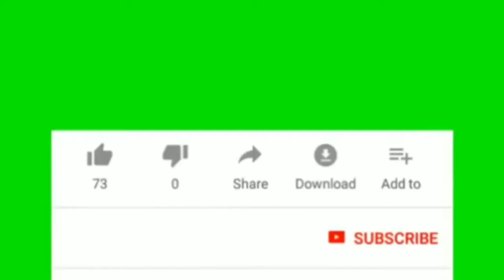जमिनीतील पाणी शोधण्याची पद्धत? शिरवळ, खंडाळा, सातारा, बोर पाॅइंट (संदिप अंबिके: 7020542255)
शेतकरी बाळकृष्ण यादव (शिरवळ, खंडाळा, सातारा) यांच्या प्लाॅटमध्ये संदिप अंबिके (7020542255 # संपर्क वेळ संध्याकाळी 6 ते 9) यांनी बोर पाॅइंट दिला. त्या बोर पाॅइंटला 65, 85, 125 फुटांवर एकूण दोन इंच पाणी लागले. अशा या दुष्काळात दोन इंच पाणी पाहून शेतकरी व त्यांचे कुटुंब आनंदाने नाचू लागले.

सूचना: जमिनीतील पाणी संशोधन ( बोर पाॅइंट शोधने ) हे अभ्यासपूर्वक व अनुभवातून केले जाते, मात्र त्या बोर पाॅइंटला पाणी लागेलच याची 100% खात्री देता येत नाही याची कृपया सर्वांनी नोंद घ्यावी.

Note: Water dowsing (bore point detection) is done with practice and experience, but please note that it is not 100% sure that the bore point will fetch up water.

धन्यवाद!!!